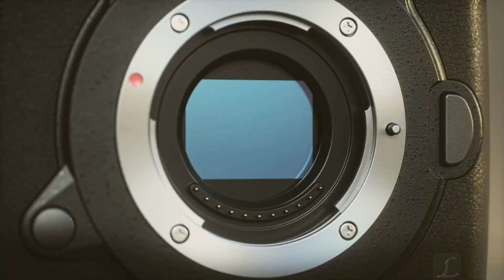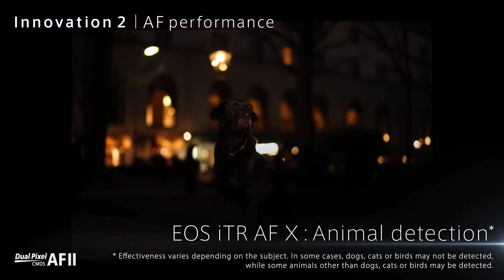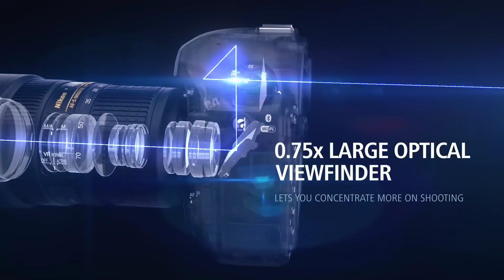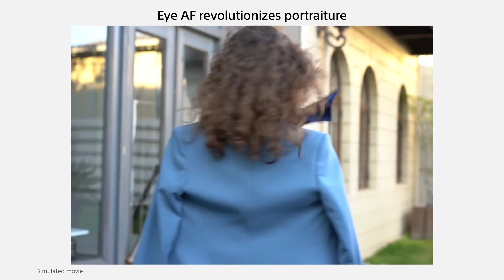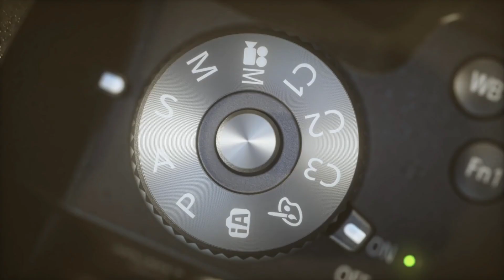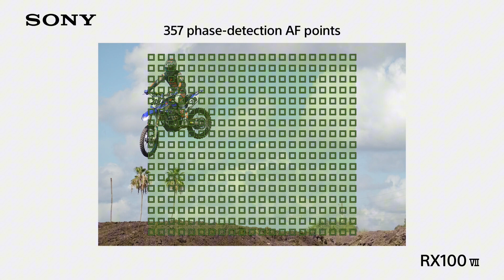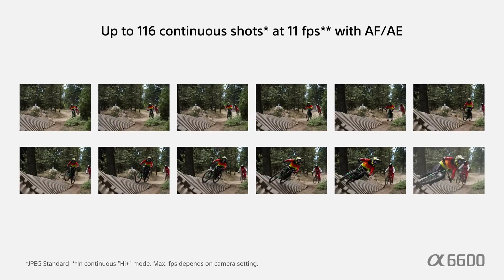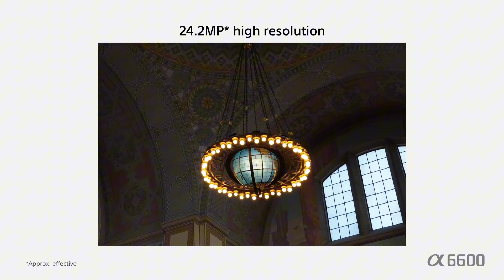Top 7 Best Camera in 2024